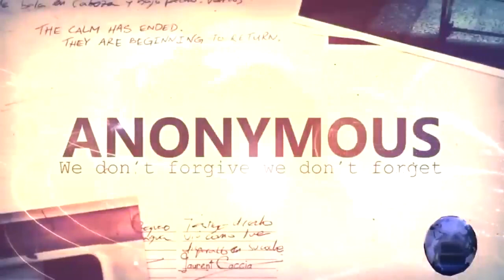Anonymous: OpFakeAnons (Crucial Update)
Greetings World.

Too many fake Anons are spreading the Internet trying to discredit the Anonymous and and too many greedy impostors using the Anonymous name to profit.

Also these government agents are making many accounts on social media trying to spread propaganda and give Anonymous a bad name - Beware!

The last think Anonymous wants is for people to see such Fakes and believe this is the real way of Anons who support the Anonymous idea.

True Anons do not profit and We do not support of show favor to any political party, politician or government, they are all evil, greedy and controlled by Our Worlds elite.

We mention a 2 pages in this video who are doing just that, profiting from the Anonymous name and using their large fan base to sell merchandise and even support politicians.

Such persons are considered Fake amongst Us and they do not have the respect given to real Anons who genuinely help those on Our Earth.

Why We made this Video?

Basically because AnonHQ are turning people away from Anonymous, profiting from the Anonymous name, click baiting their large support base and supporting politicians.

Purchase/Sale Value: $452,520 USD
- Daily Revenue: $1,240 USD
- Monthly Revenue: $37,734 USD
- Yearly Revenue: $452,510 USD
- Daily Unique Visitors: 261,001
- Monthly Unique Visitors: 7,944,048
- Yearly Unique Visitors: 95,265,365

 BEWARE!!! - ‪#‎ANONHQ‬

Former Police Officer and Crime Scene Investigator. Political activist and writer for Anonymous.

They even post about him or himself here: aleanon

9200 Ward Pkwy
(Business)

We encourage all to unlike and UN-follow them all.

Divided by None.

To all Fake & False Anons.
Expect Us!